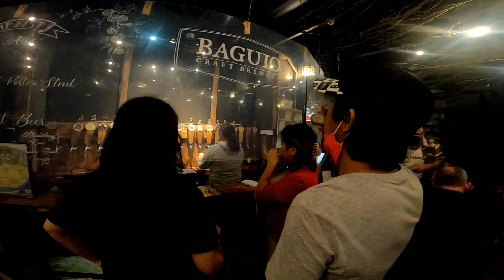Baguio Craft with IBM Peeps - (Re-upload)